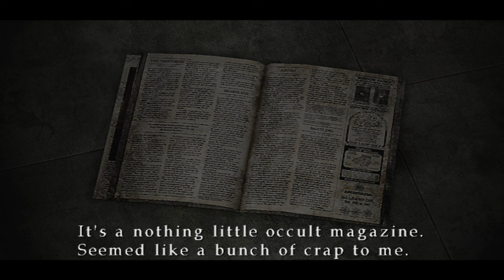Silent Hill 3 Silent Gameplay No Commentary Part 2